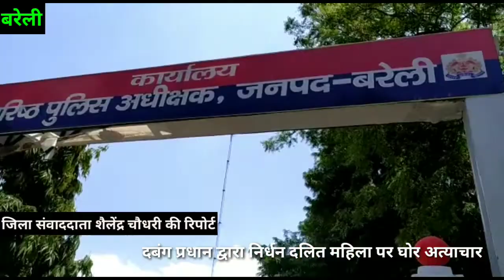उत्तर प्रदेश बरेली से जिला संवाददाता शैलेंद्र चौधरी की रिपोर्ट.. दबंग प्रधान द्वारा निर्धन दलित महिल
उत्तर प्रदेश बरेली से जिला संवाददाता शैलेंद्र चौधरी की रिपोर्ट.. दबंग प्रधान द्वारा निर्धन दलित महिला पर घोर अत्याचार.. उसी थाना क्षेत्र के चौकी इंचार्ज द्वारा विपक्षियों के साथ सांठगांठ कर निर्धन महिला व उसके पति का  उत्पीड़न ..इंदिरा आवास के अंतर्गत मिलने वाली साढ़े तीन लाख रुपए धनराशि विपक्षी प्रधान द्वारा हड़प लेने का आरोप.. न्याय के लिए काफी समय से भटक रही यह दलित महिला.. जबरन पैसा छीन कर बदले में एक जर्जर अवस्था कमरा बनवा कर दे दिया जिसका लेंटर गिरने की अवस्था में मौजूद है थाना सिरौली क्षेत्र के ग्राम ताखा सुकटिया निवासी दलित महिला विमलेश पत्नी दिनेश बाल्मीकि आज वरिष्ठ पुलिस अधीक्षक कार्यालय बरेली गुहार लगाने पहुंची थी उसने सिरौली थाना के अंतर्गत आने वाली चौकी नवाबपुरा प्रभारी पर भी संगीन आरोप लगाए हैं क्योंकि दलित महिला द्वारा विपक्षी दबंग प्रधान के खिलाफ मुकदमा लिखवा दिया था तो संबंधित चौकी इंचार्ज विपक्षियों के साथ मिलकर दलित परिवार पर मुकदमा वापस लेने का दबाव बनाए हुआ है एसएसपी ऑफिस बरेली पहुंची महिला ने आरोप लगाया कि नवाब पुरा  चौकी प्रभारी मुकदमा वापस न लेने पर उसके पति को झूठे मुकदमे में जेल भेजने की धमकी दे रहा है कुछ समय पहले जब विपक्षियों ने दलित महिला व उसके पति को घर में घुसकर बेरहमी से मारा पीटा था तब महिला द्वारा इनके खिलाफ मुकदमा लिखवाया गया परंतु सरकारी पैसे का दुरुपयोग व दलित परिवार के साथ नाइंसाफी करने वाले प्रधान के खिलाफ आज तक कोई कार्रवाई नहीं हुई क्योंकि संबंधित चौकी प्रभारी न्यायालय से आए वारंट सम्मन भी वापस करवा देते हैं